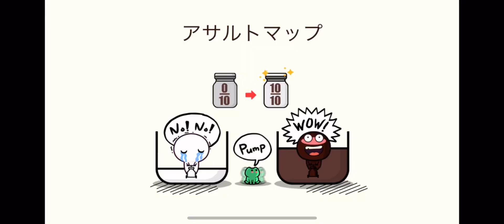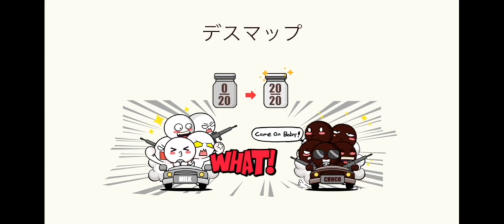【ミルクチョコ】ホイレ